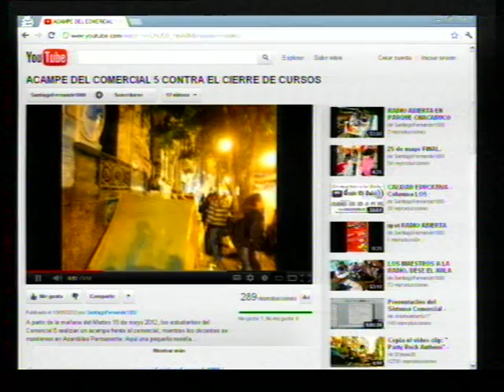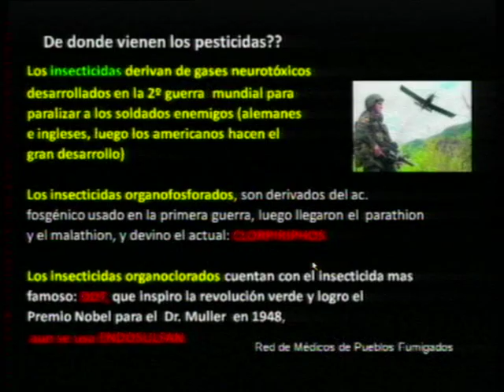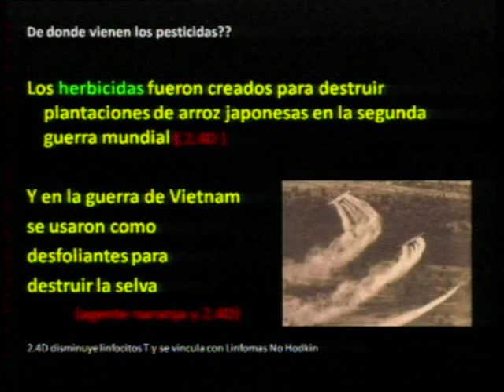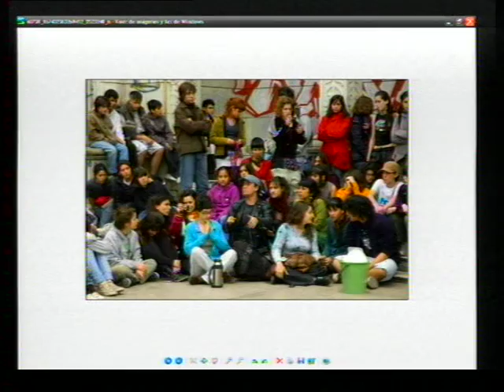Programa ANTV - Motín en el Aula (2012 - 30/06)